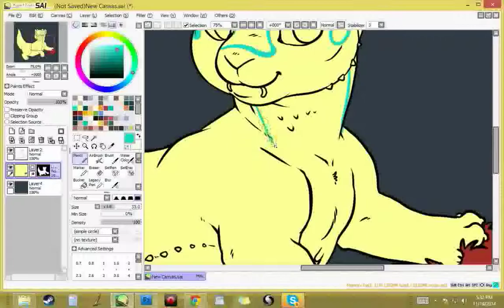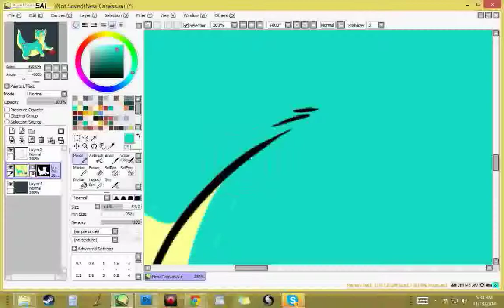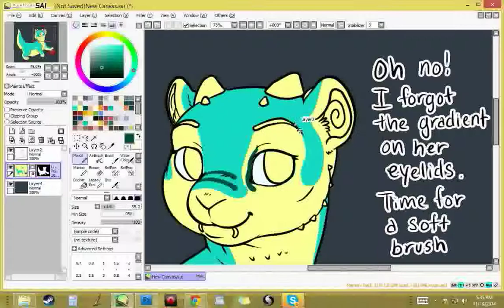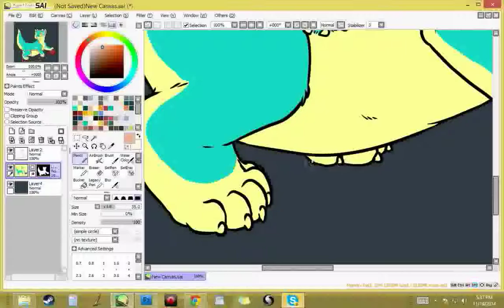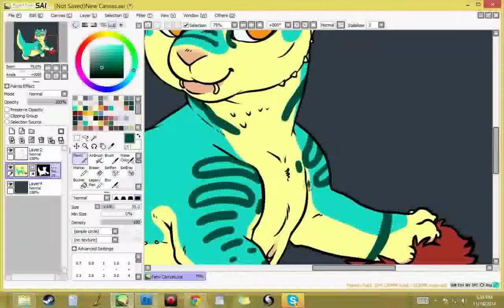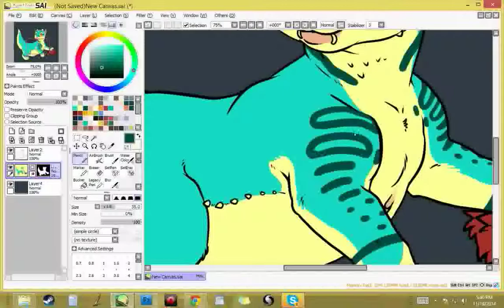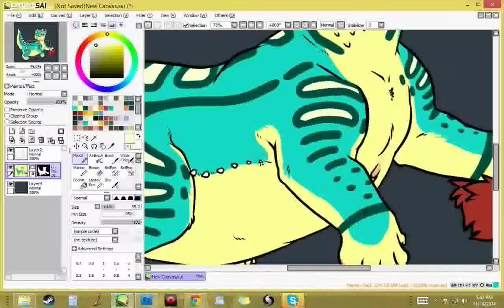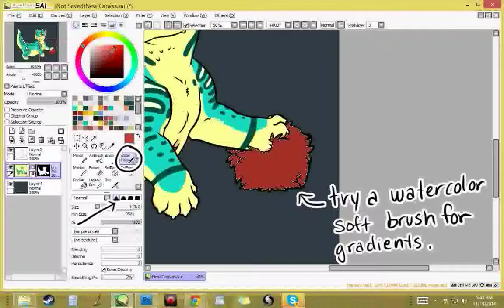Lesson Four: Coloring in SAI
Simple coloring tutorial for use in Paint Tool SAI.